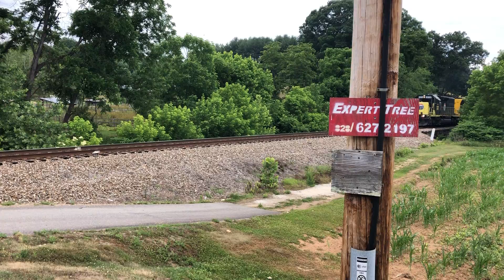blue ridge southern train going towards canton